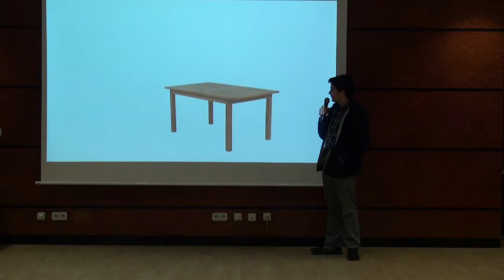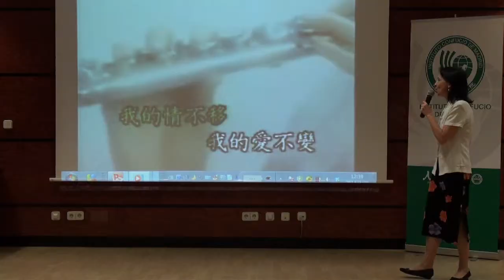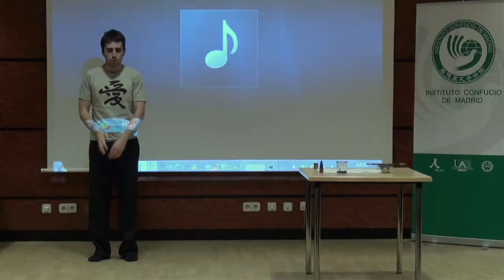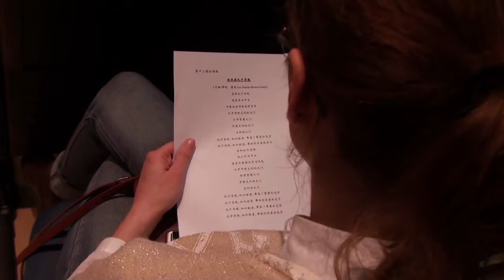Actuaciones Puente A China 2014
Algunas actuaciones del concurso Puente A China 2014 en la fase local de Madrid